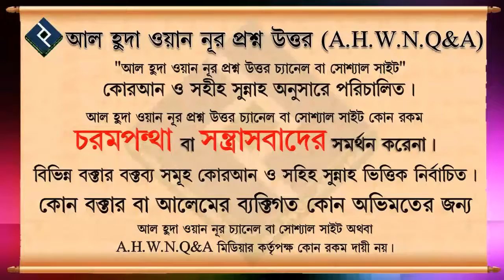কুরআন খতম কয়েকজন মিলে দেয়া যাবে না কেনো ᴴᴰ┇শাইখ মোহাম্মদ রাশীদ আহমদ